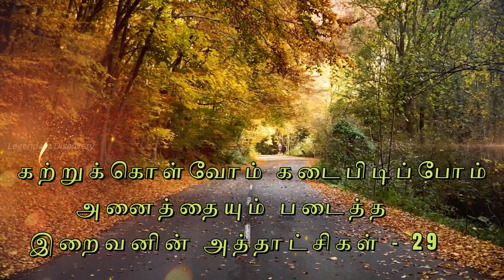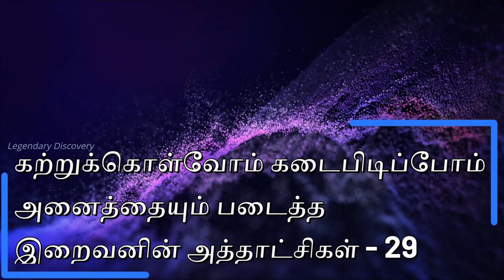கற்றுக்கொள்வோம் கடைபிடிப்போம் | அனைத்தையும் படைத்த இறைவனின் அத்தாட்சிகள் - 29